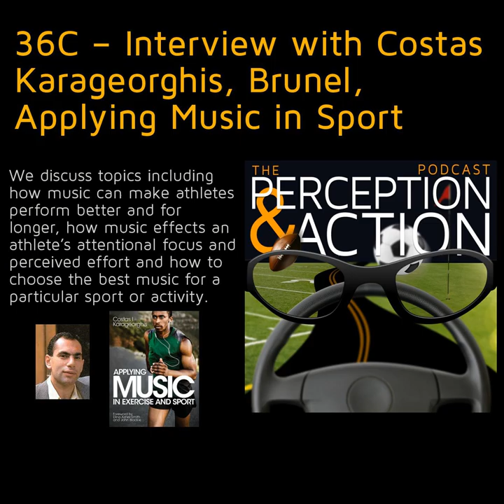36C – Interview with Costas Karageorghis, Brunel, Applying Music in Sport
A discussion with Costas Karageorghis, Reader in Sport Psychology from Brunel University and author of the new book “Applying Music in Exercise and Sport”. We discuss topics including how music can make athletes perform better and for longer, how music effects an athlete’s attentional focus and perceived effort, how to choose the best music for a particular sport or activity, when not to use music and how teams can use music.

 &nbsp;

 Applying Music in Exercise and Sport:

 &nbsp;

 &nbsp;

 Lo Fi is Hi Fi - I’m on a Talk Show